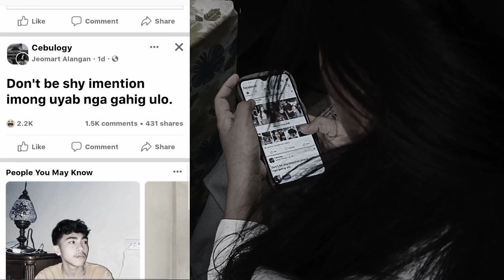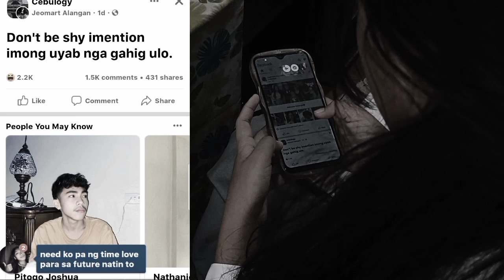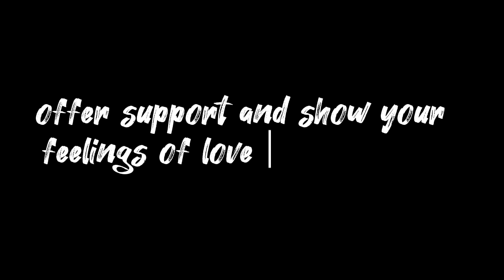Intentional Injury.| A short video campaign